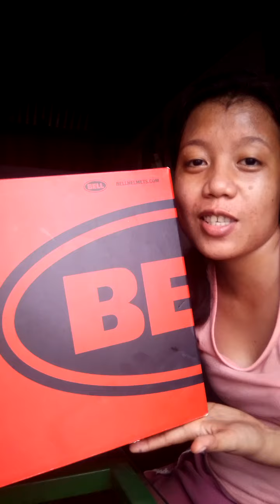Unboxing My Bell Helmet Sponsor ni Ms Dayanie Rosil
Thank You Ma'am Dayanie Rosil